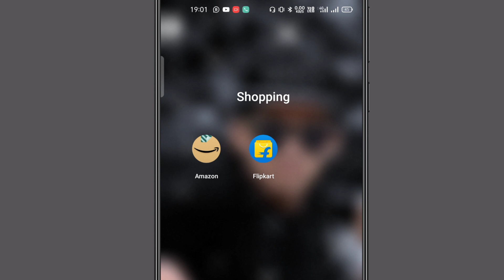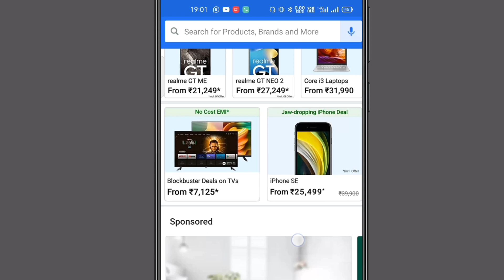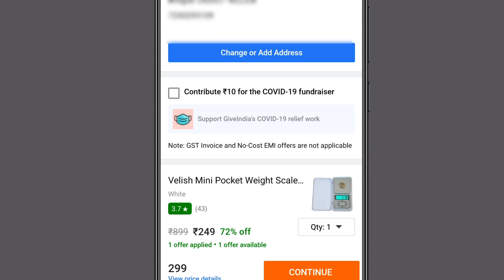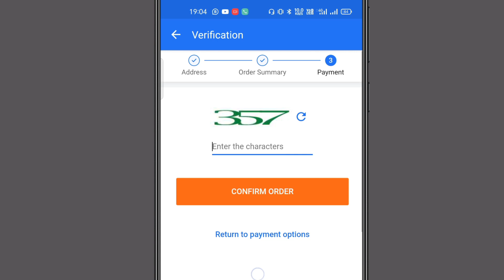Flipkart se Order Kaise Kare 2022 || flipkart se shopping kaise kare🔥 How To Order Product in Online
Flipkart se Order Kaise Kare 2022 || flipkart se shopping kaise kare

1.My DSLR Camera
2.Boya Mic
3.My Tripod
4.My 2ndTripod
5.Ring Light
6.Black Background
7.Wipro Batten

.[ Tòpìc Còvèr ].